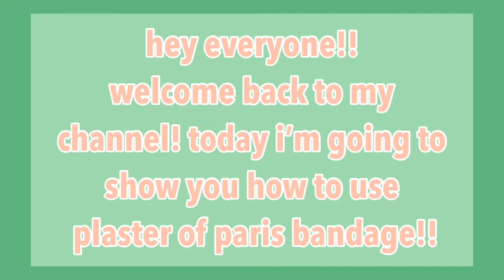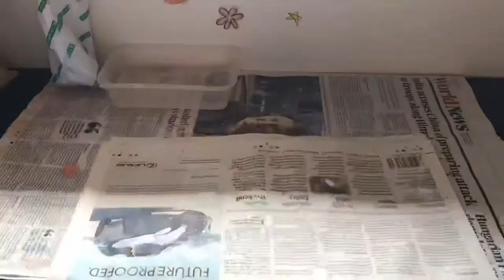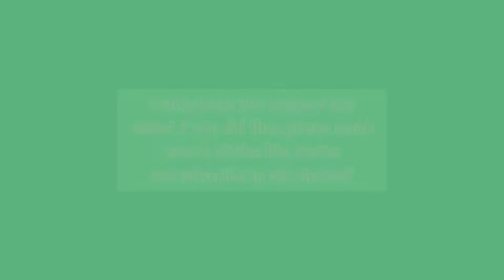DIY POT USING A BANDAGE?! ~ How to Use Plaster of Paris! ~ Peach Blossom DIY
~ About me ~
Hi! My name is Katie! I am 12 years old and I love doing art, sewing, crafts, DIYs, editing and a lot more!! I make how to videos on anything that I enjoy doing!! I have an Instagram account that I post my artwork on!! (I took a break from it but I might be back soon)

Music credits ~ Canals by Joakim Karud

Thanks for reading this! I’ll hopefully see you in my next video!!
xoxo 💖